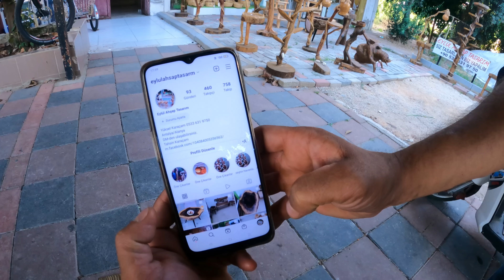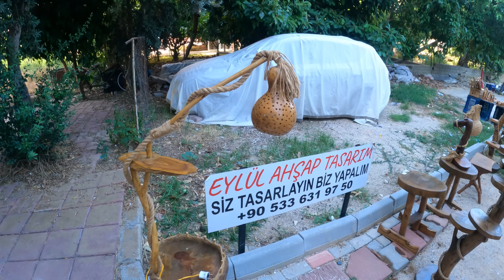Турция 2022. ШОКИРУЮЩИЙ БАЗАР 😱 Такого никто не ожидал..! В Алании все стоит копейки! Алания 2022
Мы временно переехали в Аланию, и ближайшие две недели будем снимать видео про самый известный Турецкий курорт! В этом видео мы покажем вам самый большой Турецкий базар в  Алании (район Оба). В этом видео про Аланью вы узнаете цены в Турции на фрукты, овощи, и одежду. Нас очень сильно удивил размер рынка, на какое-то мгновение показалось, что базар бесконечный. Огромный выбор свежих овощей и фруктов, сыров и молочной продукции, и бесчисленные ряды с одеждой турецкого производства. Если вы задавались вопросом, какие сейчас цены в Турции, и как проходит отдых Алании в 2022 году, то это видео точно будет полезно!

Обязательным пунктом в нашем видео будет - Турецкая кухня. Конечно в этом выпуске мы уделим совсем немного времени турецкой еде, но тем не менее обязательно отведаем традиционные блюда Турецкой кухни!

Ранее мы уже снимали видео по турецкий рынок в городе Анталия, в таких районах, как: Хурма, Лиман и Кепез. Обзоры этих рынков в Турции вы можете найти на нашем канале.

В этом видео вы узнаете какие цены на базаре в Алании. Прогуляетесь с нами и почувствуете атмосферу курортного города на все 100%!

ПОМОЧЬ КАНАЛУ
🥇 Написать комментарий под видео
🥈 Поставить 👍 или 👎

🌞 Карта СБЕРБАНК: 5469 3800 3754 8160 (получатель Андрей Олегович Ярошенко)

Турция в 2022 году не перестает удивлять, и каждый раз выезжая из Антальи мы находим новые интересные места, которыми с радостью делимся с вами!

🌞 Смотрите это видео и узнаете первыми новости Турции.